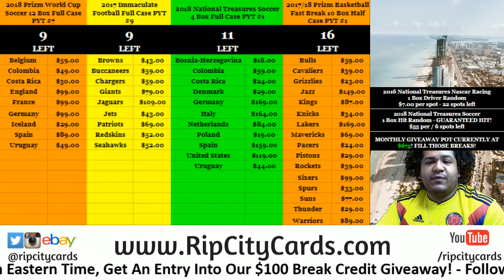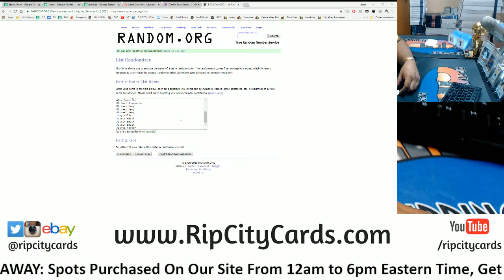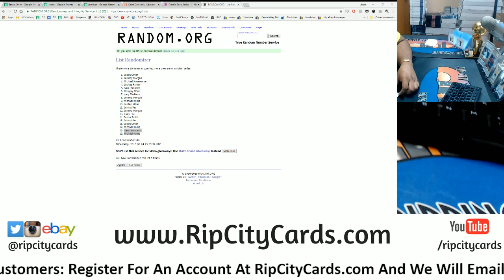6 24 18 $100 RCC Daily Giveaway